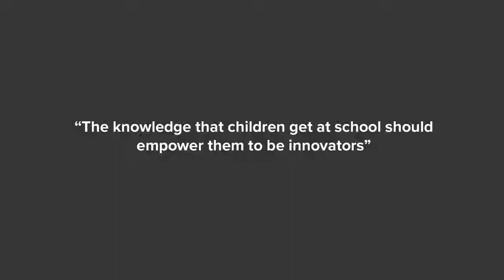ChemStart Beautiful News video